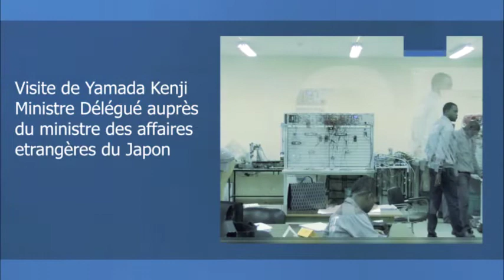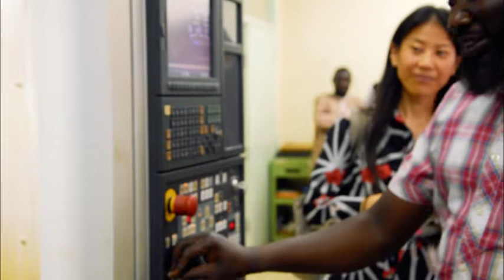CFPT : M. Yamada Kenji ministre délégué auprès du ministre des affaires étrangères du Japon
Monsieur Yamada Kenji ministre délégué auprès du ministre des affaires étrangères du Japon  a visité ce Après midi le Centre de Formation Professionnelle et Technique Sénégal-Japon